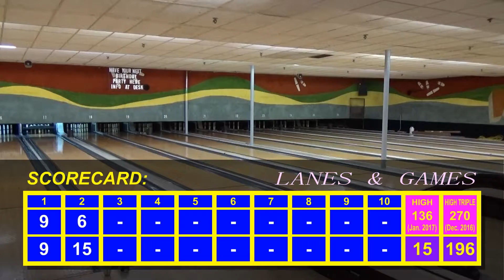Watch Me Suck at Bowling! (Ep #81) Lanes and Games, Cambridge, MA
More candlepin action downstairs at Lanes and Games, Cambridge, Massachusetts.
With a good score under our belt, can the momentum keep the scores coming?